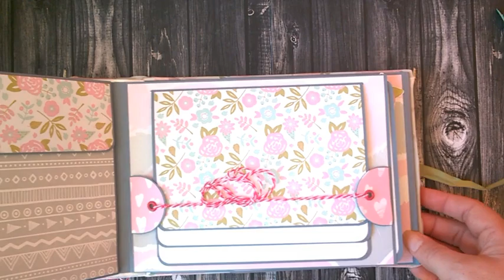Mini album dla dziewczynki (Scandi Baby Girl - Fabrika Decoru)